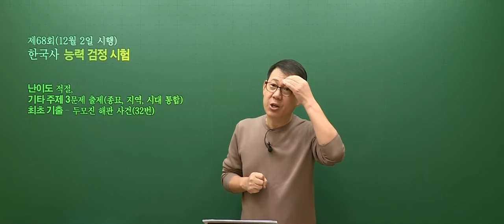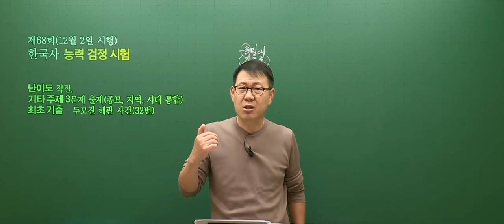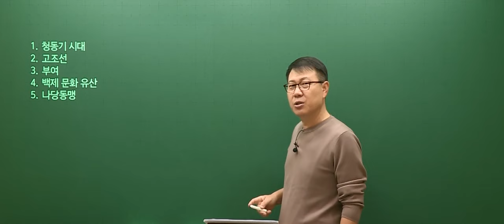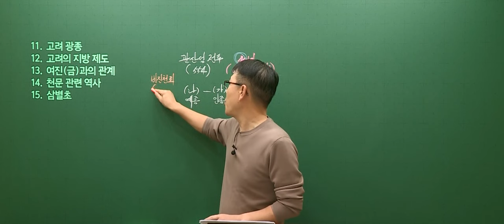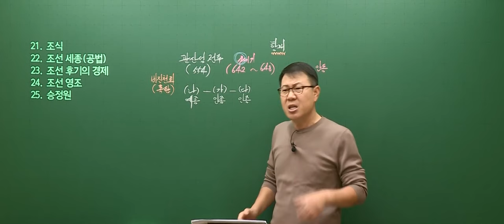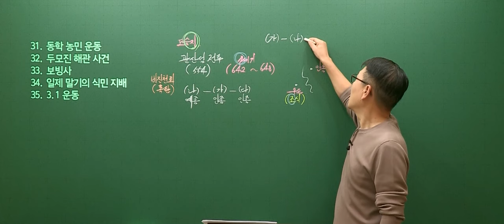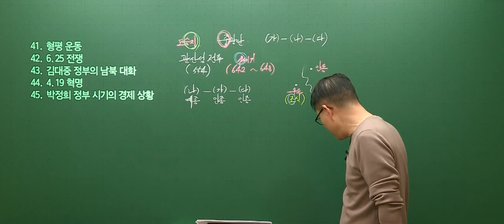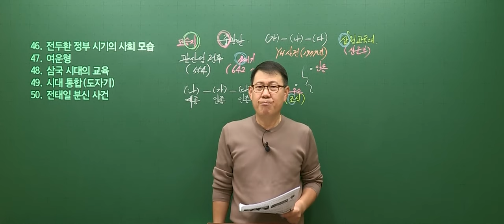[고종훈 한국사] 제 68회 한국사능력검정시험 심화 총평 및 해설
제 68회 한국사능력검정시험 심화 총평 및 해설 영상입니다.
강의는 메가스터디 및 메가공무원에서 수강하실 수 있습니다.

타임라인
00:00 총평
13:59 해설강의